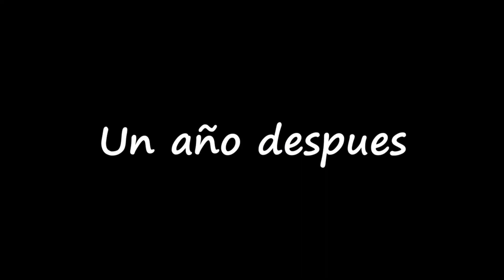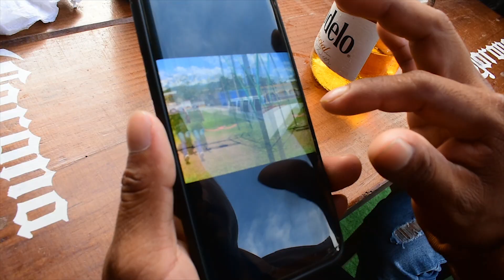GRUPO XA'A ITUN TIO´O - (Video clip Oficial !!!) 2019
Saludos a todos Dios los bendiga, y muchas gracias por sus buenos comentarios

PRODUCCIONES YOSELIN 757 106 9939 GRABAMOS TODO TIPO DE EVENTO

BODAS
15 AÑOS
BAUTIZOS
FERIAS PATRONALES
VIDEO CILP PARA GRUPOS MUSICALES